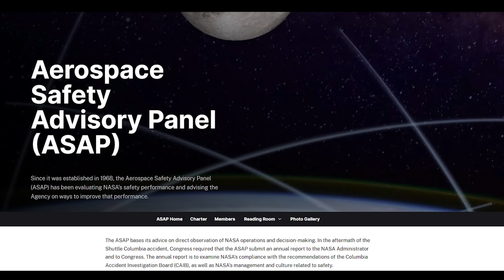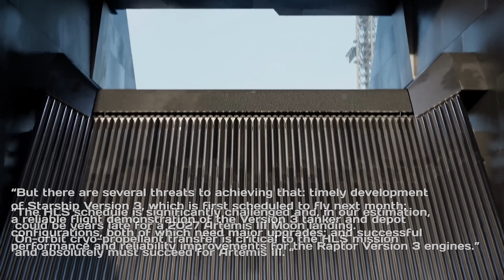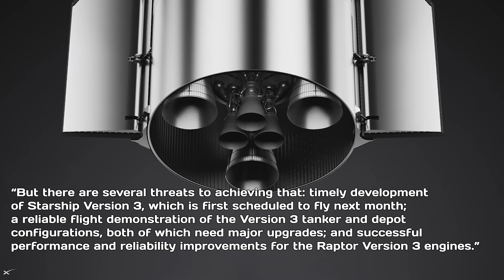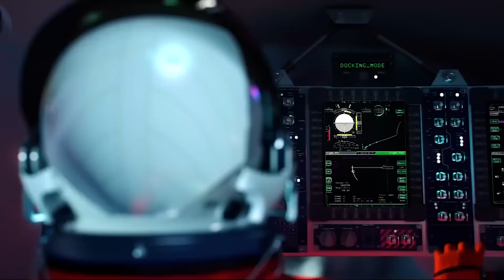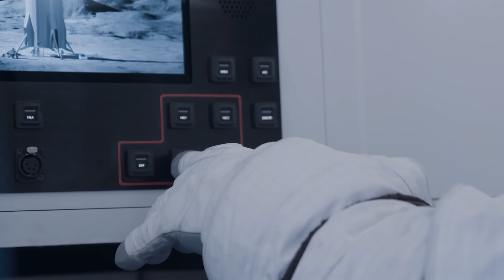LEAKED SpaceX Internal revealed Starship Moon Landing Timeline, Later than Expected!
With everything going on around NASA’s Artemis program lately, a lot of people are asking the same thing: When will the Moon landing realistically happen? Well, wonder no more—because the latest SpaceX HLS timeline may finally give us a real answer!
There’s been some chatter about an internal SpaceX document outlining the company’s updated timeline for getting humans back on the Moon. According to the document, SpaceX is aiming to attempt an in-space propellant transfer between two Starships in June 2026 — a pretty critical step for its lunar ambitions. Then, if things stay on track, an uncrewed lunar landing is planned for June 2027. And the big milestone: Landing astronauts on the Moon would be as early as September 2028.
SpaceX plans to roll these updated dates into an “integrated master schedule” it’s delivering to NASA in December. After that, the company will work with NASA to revise its current contract and make the new timeline official. Until then, the document makes it clear: these dates are goals, not yet approved contract milestones.
Interestingly, this updated timeline lines up pretty closely with what NASA’s Aerospace Safety Advisory Panel (ASAP) estimated back in September. That assessment came after three ASAP members visited SpaceX’s Starbase site in Boca Chica, Texas, where they met with senior SpaceX leaders. They were impressed by the pace of manufacturing and operations, but still came away saying the schedule for the Human Landing System (HLS) is “significantly challenged.”
ASAP meets privately with NASA and other officials every quarter, then follows up with a public phone briefing to share their insights. About a week after one of those meetings, members Paul Hill, Kent Rominger, and Charlie Precourt headed to Starbase. Hill is a former NASA flight director and the former Director of Mission Operations at Johnson Space Center, while Rominger and Precourt are both former astronauts.
Hill explained that their main job was to evaluate whether Starship HLS could realistically be ready for Artemis III in mid-2027 — the mission meant to return U.S. astronauts to the lunar surface for the first time since Apollo. At Starbase, they met with SpaceX’s VP of Starship Engineering, Bill Riley, Starship HLS program manager Aarti Matthews, and VP of Build and Reliability, Bill Gerstenmaier. They were genuinely impressed by what Hill described as SpaceX’s “multi-faceted, self-perpetuating genius,” especially its overall strategy for boosting manufacturing speed and reliability. Still, despite the praise, they saw the odds of Starship HLS being ready by 2027 as pretty doubtful.